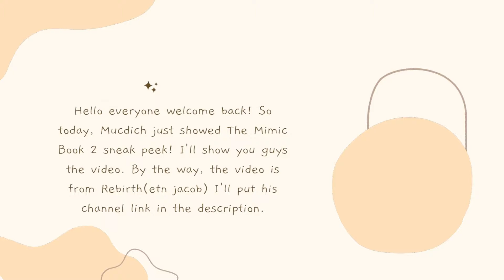The Mimic Book 2 sneak peek!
So today, Mucdich showed The Mimic Book 2 sneak peek! So I wanted to show you guys! Also sorry for uploading late heh.